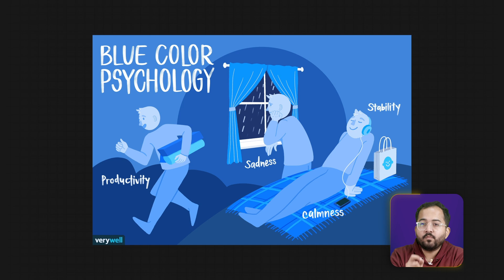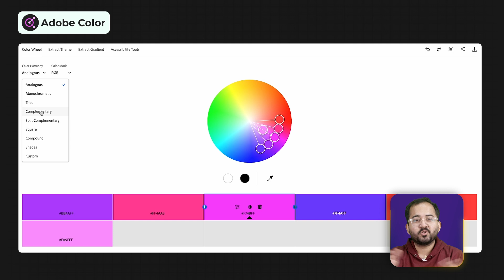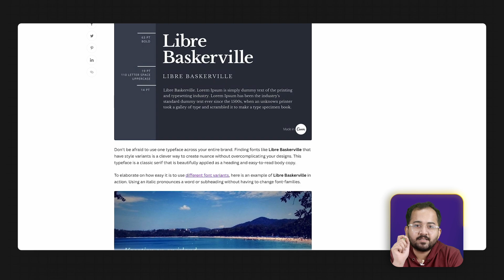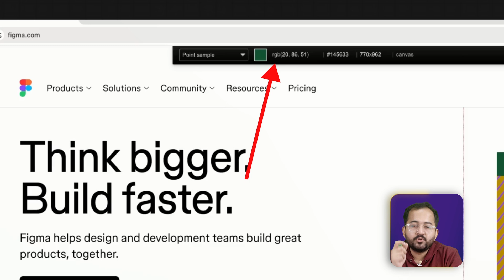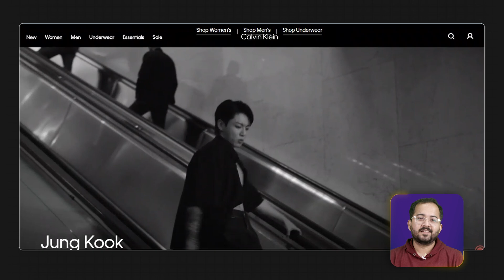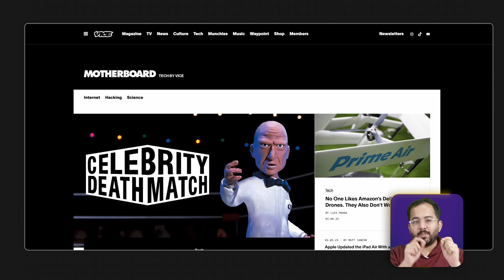Choose the right Colours & Fonts for Websites (2025)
In this video, you'll learn how to choose the perfect colors and fonts for your website without making it look tacky.
We’ll cover color psychology, symbolism, and the 60-30-10 rule for building a balanced palette.
You’ll also get tips on using tools like Adobe Colors and Google Fonts to find complementary fonts and color schemes. Plus, see how top brands like Calvin Klein, Vice, and The Verge use design effectively.
Finally, we’ll discuss optimizing your site’s speed for the best user experience. Links to useful resources are in the description!

00:00 Introduction
00:11 Psychology vs Symbolism
00:46 How I choose Colors!!
02:11 Let's talk Fonts!!
03:59 SECRET HACK
04:40 How to use all this together?